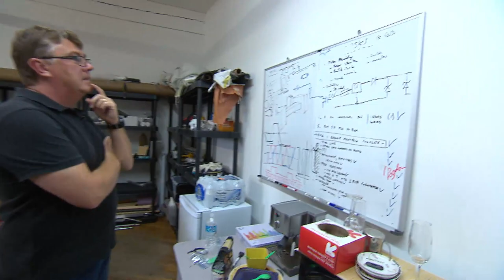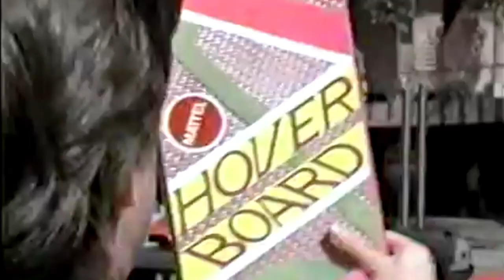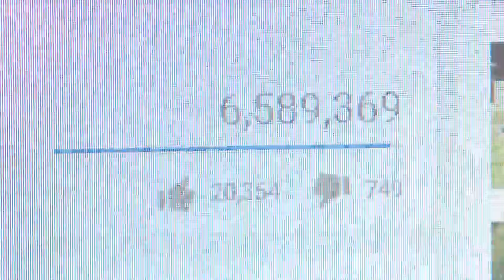Canadian Develops Futuristic Hoverboard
Canadian inventor Catalin Alexandru Duru has created a hoverboard that allows humans to fly.